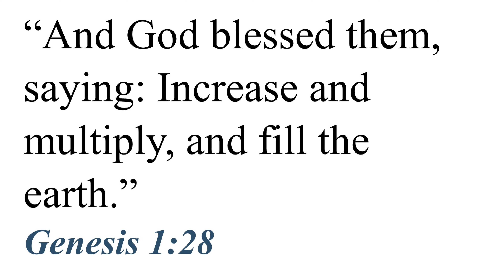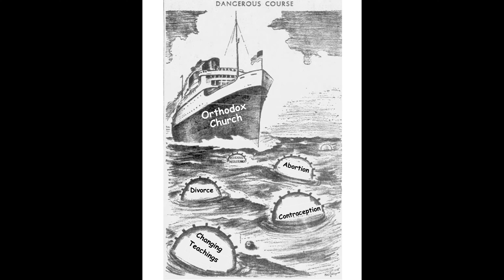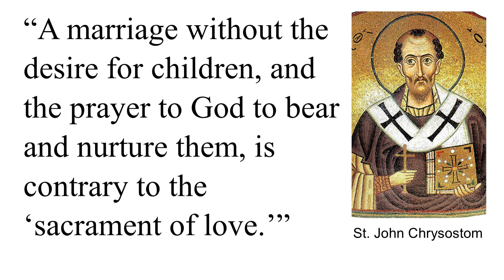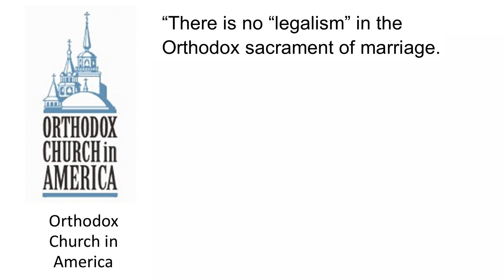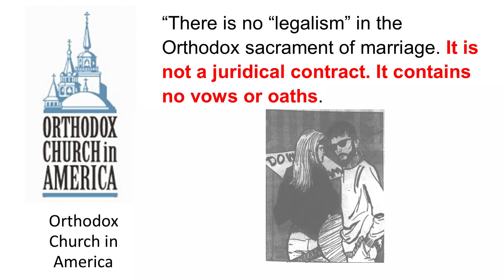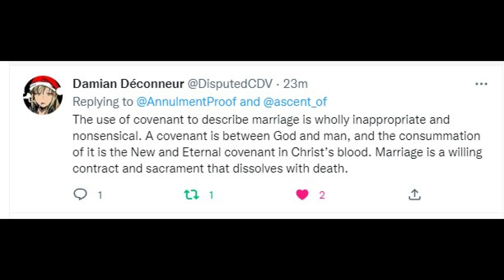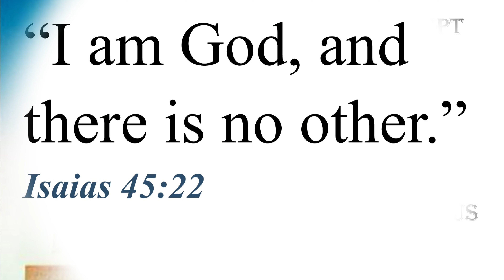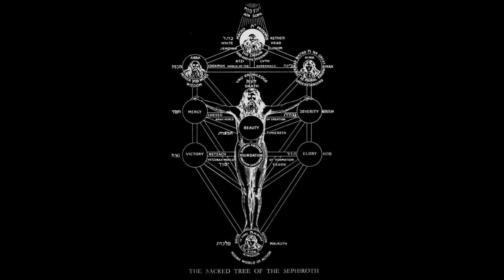The Eastern Orthodox Changed Their Definition of Marriage